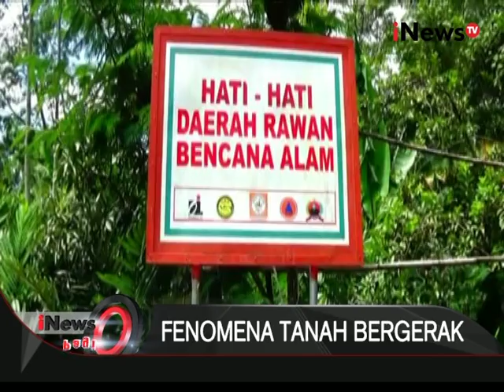Kondisi tanah bergerak di Banjarnegara sudah menunjukkan penurunan - iNews Pagi 04/04